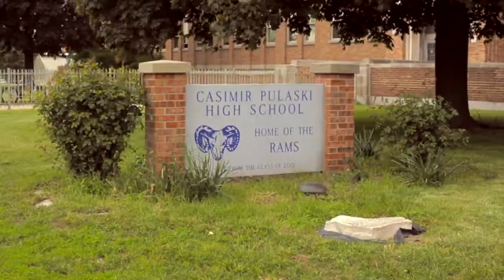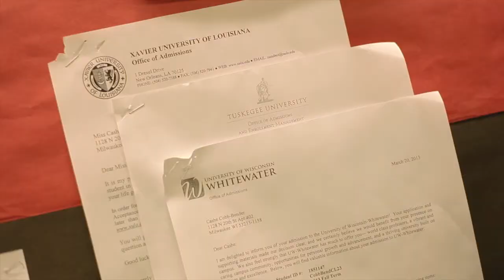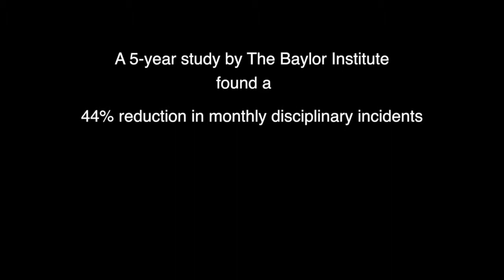Homeless teen lives on a bus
A Milwaukee teenager hides the fact that she is homeless until one program provides a mentor who earns her trust and helps get her on the right track.